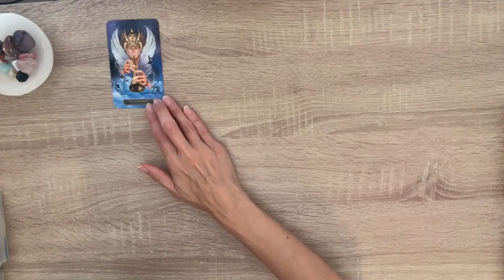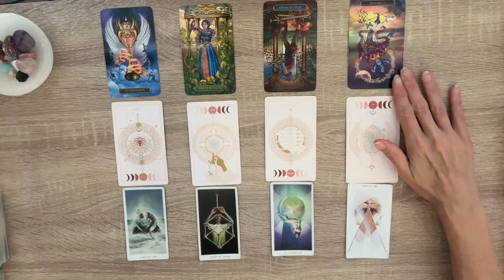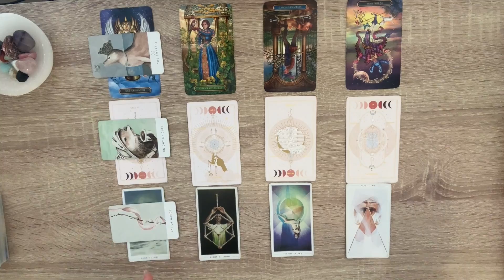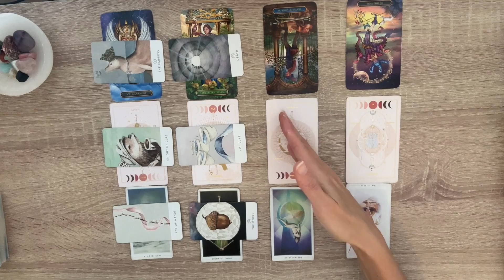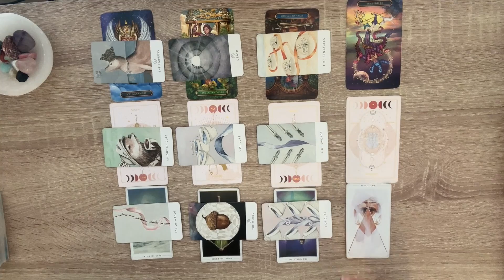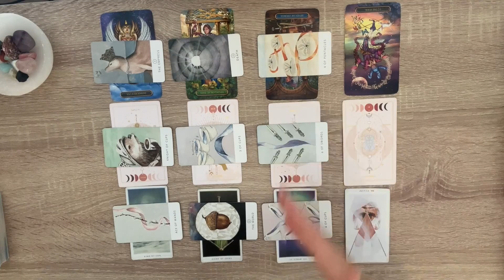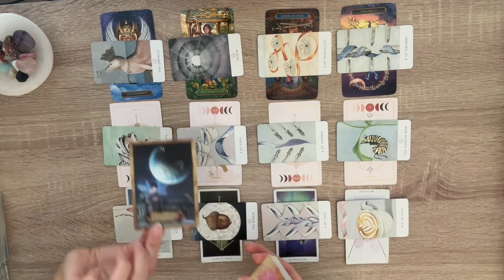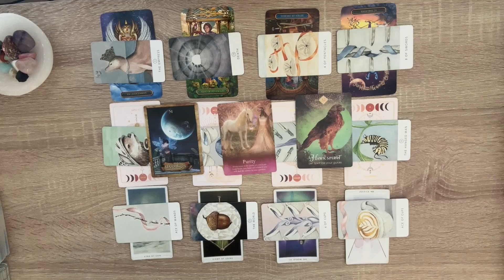♍ VIRGO DELIVERED SOON - ALL WILL BE WELL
⏳TIMESTAMP
INTRO - 00:00
MONTHLY - 01:31
WEEK 1 - 09:08
WEEK 2 - 11:48
WEEK 3 - 16:14
WEEK 4 - 20:20
ADD'L TIPS & INFO - 25:06